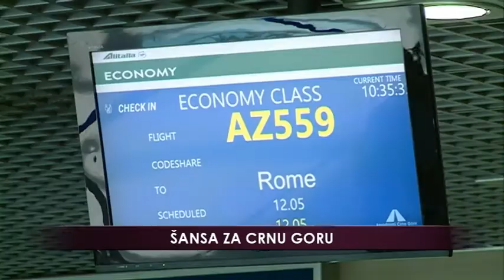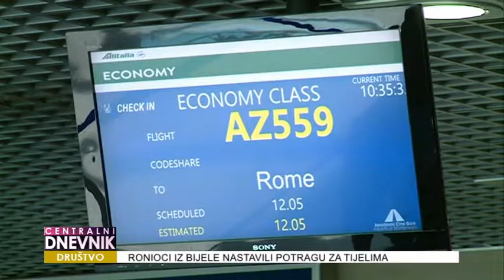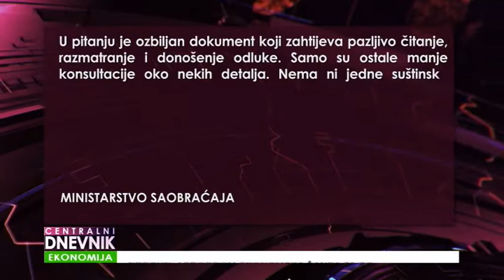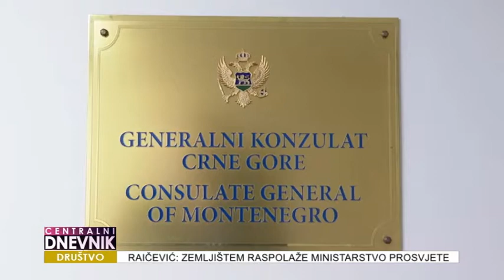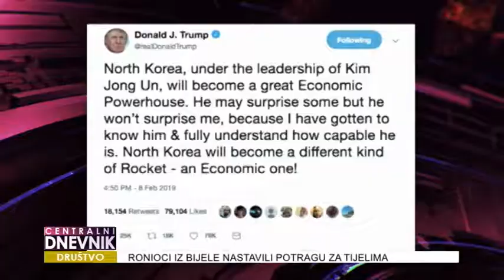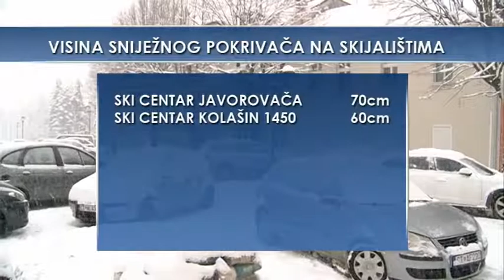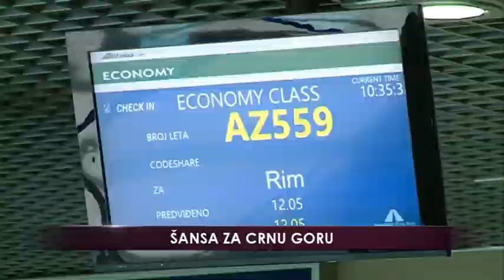Centralni dnevnik 09.02.2019.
◼ Ronioci ni danas nisu uspjeli da pronađu tijela nastradalih Darka Vujoševića i Ratka Kumburovića. Potraga će, kako su nam kazali iz Regionalnog ronilačkog centra, biti nastavljena i sjutra.

◼ Nakon sječe čempresa u Baru, bilo je pokušaja da se izmanipuliše javnost, te  da se predstavi da je to zemljište u vlasništvu opštine Bar, kaže za Novu M prvi čovjek Bara, Dušan Raičević. Zemljištem, kako objašnjava raspolaže Ministarstvo prosvjete, a odluku u vezi sa tim donijela je SO Bar.
◼ Dokument o davanju aerodroma u Podgorici i Tivtu u zakup, ni ove sedmice nije bio na dnevnom redu sjednice Vlade. Iz Ministarstva saobraćaja poručuju da je preostalo da se definišu još neki tehnički detalji. Provjerili smo i kako analitičari gledaju na postojeću verziju tog dokumenta.
◼ Da su i primorski gradovi tokom zimskih mjeseci i te kako posjećeni, potvrđuju turistički poslenici u razgovoru za Novu M.